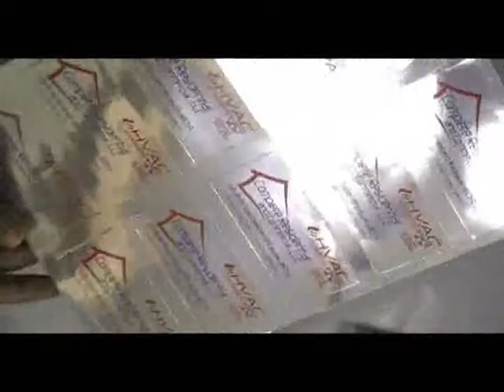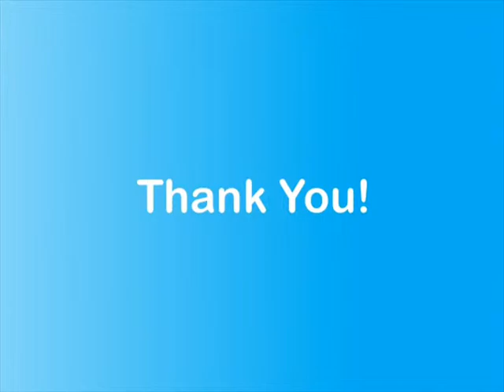Die cut Foil Stickers Printing Services From "Stickerprinting.co.uk"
Video presentation for Die cut Foil Stickers which we printed for one of our Valued customer in the past. If you want some of these printed from us, please click on the following link .